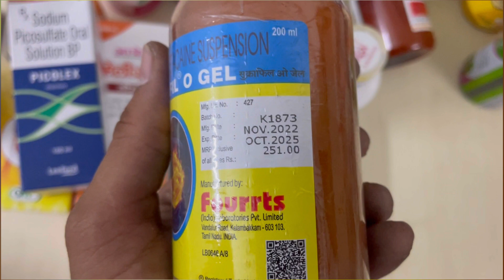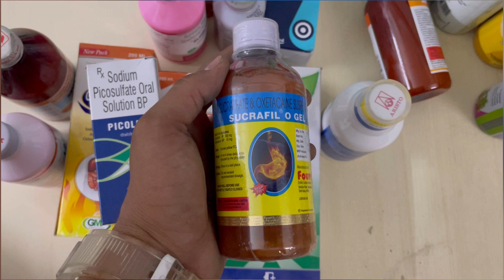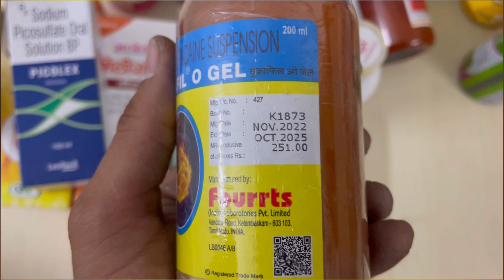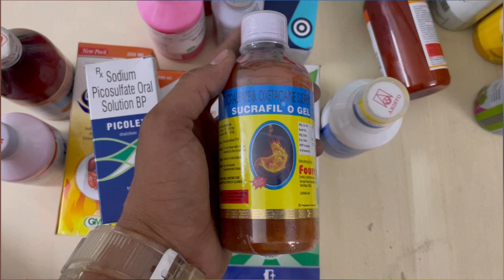Sucrafil O Gel Syrup Uses - Oxetacaine & Sucralfate Suspension All Details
Hello Everyone Aaj Ke Is Video Me Hm Baat Krne Wale Hai Sucrafil O Gel Syrup Ke Fayde Aur Nuksan Aur Kaise Istemaal Kre Yh Sabhi Batte Is Video Me Janne Wale Hai